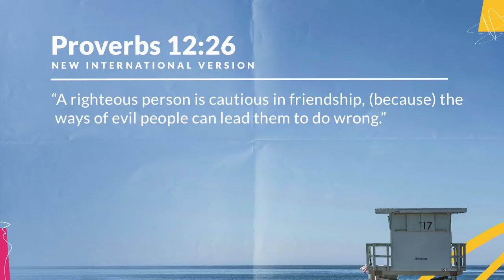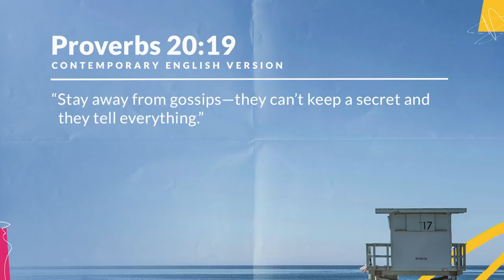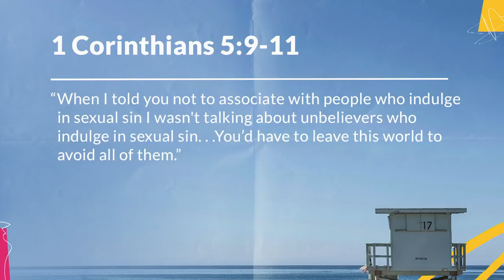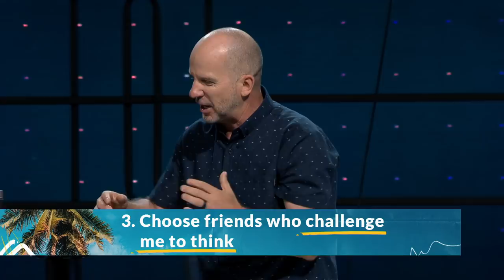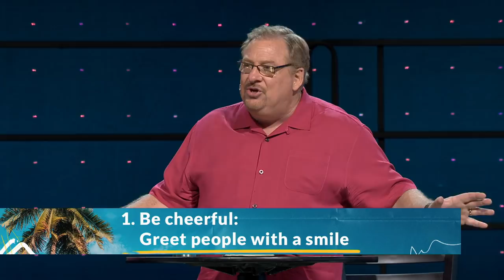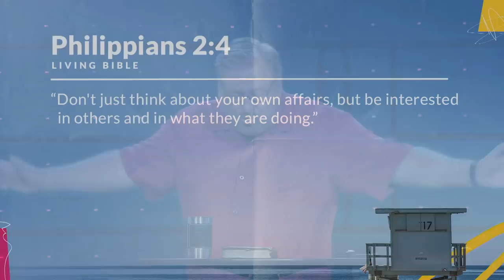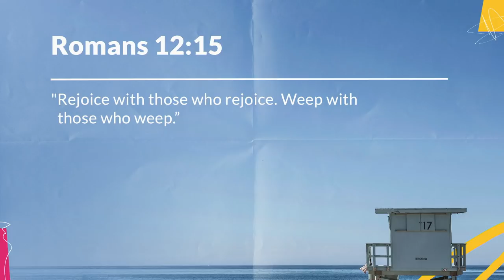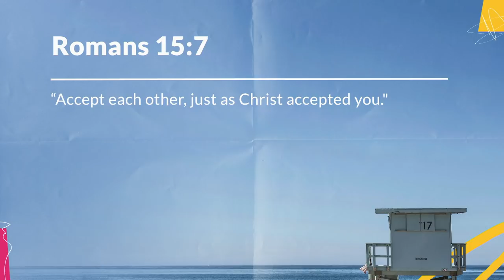"Forming Healthy Friendships" with Pastor Rick Warren and Kurt Johnston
If you’ve ever thought, “I’m lonely,” you’re not alone! Despite the world being more connected through technology than ever before, loneliness is a common experience for people at all stages of life. In this message, Pastors Rick Warren and Kurt Johnston will walk you through the key to combating loneliness: forming healthy friendships. You'll discover who to not choose as a close friend, qualities to look for in core friends, and factors to forming a healthy relationship with others.